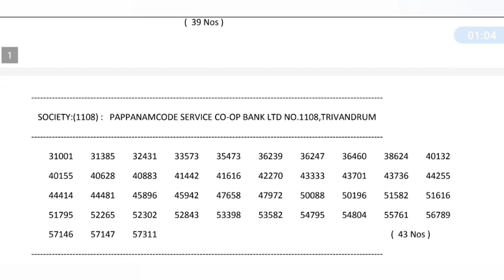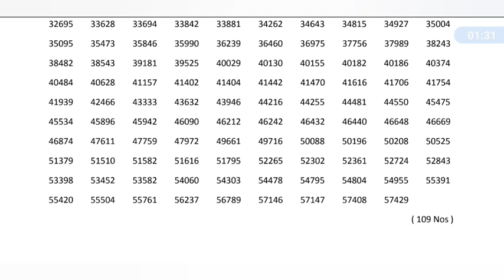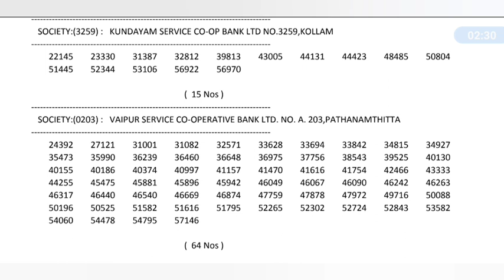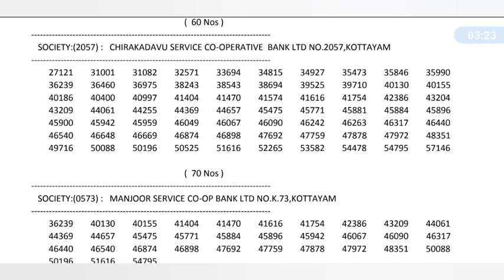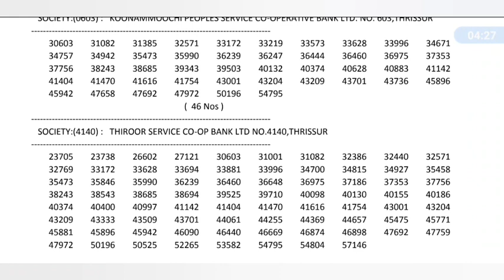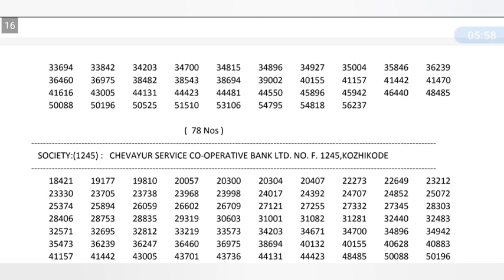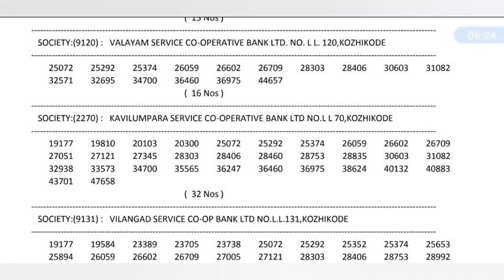SHORTLIST - JUNIOR CLERK EXAM (PROVISIONAL)/Notification No - 10/2022.Ep:-610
provisional short list published.

Query solved
Final short list published
Final shortlist for junior clerk 2023